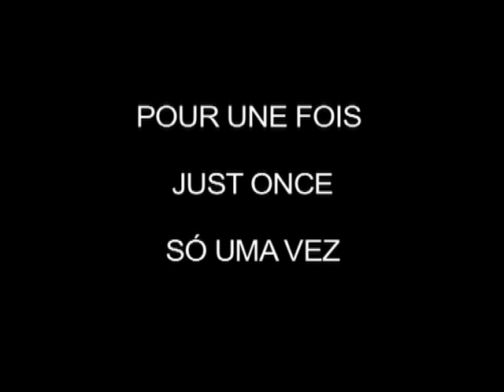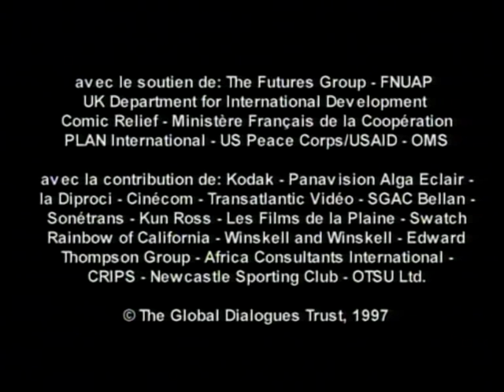Oshiwambo film with English captions: JUST ONCE (Global Dialogues)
A film in Oshiwambo language with English subtitles. Synopsis: A man returns home from the fields, eager to make love to his wife. She lives with HIV and insists on using a condom. Due to a series of unfortunate circumstances, he has to travel everywhere to find condoms. Finally, he succeeds, and races home on his bicycle only to discover that his wife has a surprise for him! Idea : Diarra Diakhaté, aged 17 (Senegal) / Directed by: Idrissa Ouédraogo (Burkina Faso).  A SCENARIOS FROM AFRICA film